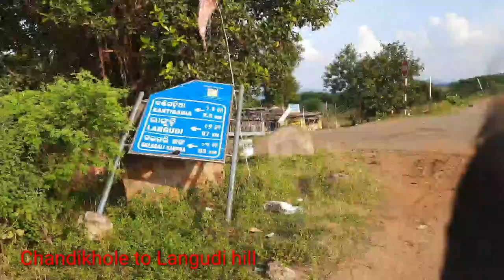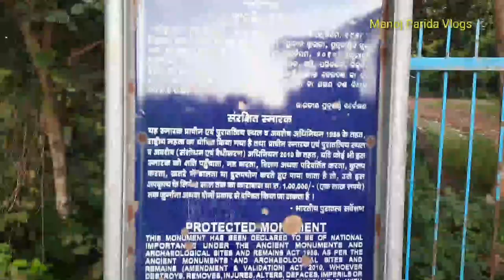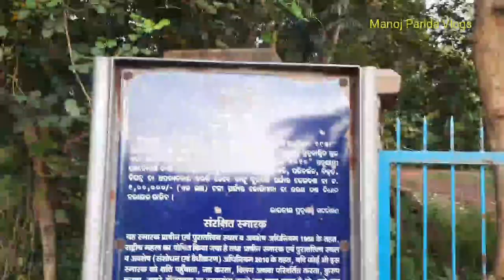Ruck cut Buddhist Stupas India | Langudi Hill | Puspagiri Vihar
Ruck cut Buddhist stupa in India
Langudi Hill
Puspagiri Vihar
Manoj Parida Vlogs

Langudi Hill is 74 km far from Bhubaneswar, the capital of Odisha.
It is 9 km from Chandikhole in Jaipur District.